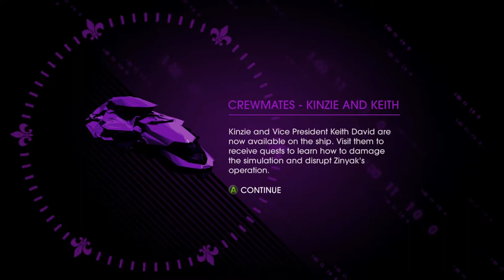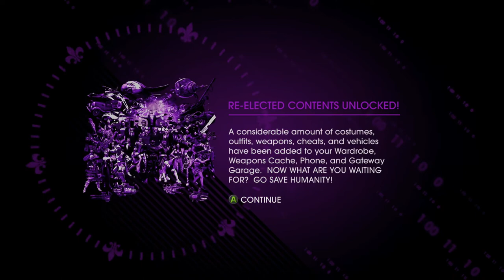Saints Row IV | Pt. 7 | The Great Escape